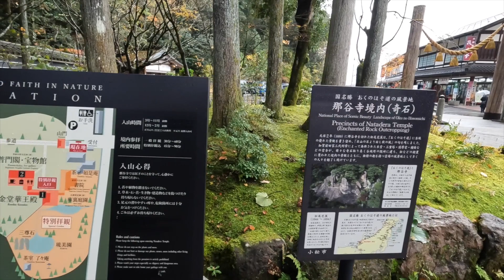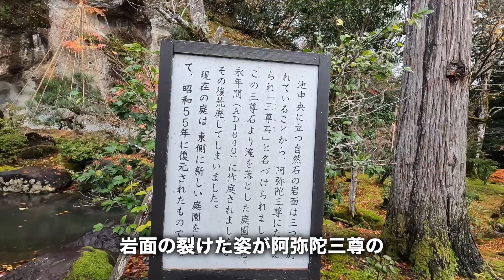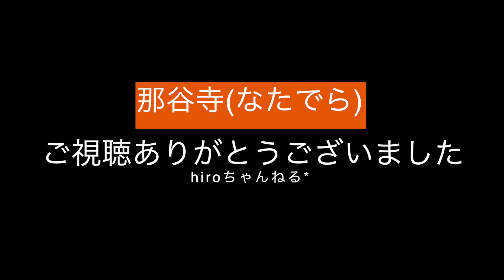【那谷寺(なたでら)】８分で下調べ！ 山中温泉からすぐ 60代夫婦旅 シニア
2023年11月末に山中温泉に宿泊。車で15分 那谷寺(なたでら)に行ってきました。
那谷寺は1300年の歴史の中で白山を拝し、神仏を共にお祀りしてきました。そのため九頭竜王の本地である十一面千手観世音菩薩、白山比咩神、そして魂が「ウマレキヨマル」儀式の場である自然の岩山洞窟をご本尊としています。いわや胎内くぐりを体験してみてください。